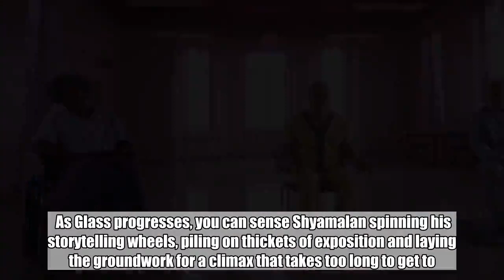M. Night Shyamalan's Glass is half empty: EW review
Regarded as a commercial come-down after the blockbuster success of The Sixth Sense, M. Night Shyamalan’s supernatural puzzle-box Unbreakable was unquestionably the work of a man ahead of the moment. Arriving in 2000, a comic-book movie fallow period between Tim Burton’s Batman films and the rise of the Marvel juggernaut, it was a new kind of superhero movie — obliquely tackling the genre with a savant’s nerdy passion, somber moodiness, and a notable lack of spandex.    After some humbling fallow years of his own, the director once hailed as the “Next Spielberg” has now returned to that film’s murky existential sandbox and Scotch-taped it to the biggest hit from the second chapter of his career, 2017’s Split, to create a wildly ambitious heroes-and-villains cinematic universe of his own. It’s hard to say whether Shyamalan’s timing is incredibly savvy or a bit opportunistic. What’s easier to say is that his new quasi-sequel, Glass, only half works.    The stars of the two previous films — Bruce Willis, Samuel L. Jackson, and James McAvoy — are all back, bound together by their characters’ unique freakish abilities. Willis’ David Dunn, the lone survivor of a train crash who emerged without a scratch and the gift (or burden) of second sight, is still a hooded lunch-pail vigilante who can brush against bad guys and see their hidden evil deeds. Jackson’s Elijah Price (a.k.a. Mr. Glass), whose brittle, easily shattered bones sparked a fiendish obsession with comic-book tropes and a belief in his role as a mastermind, is hospitalized and in a vegetative state. And McAvoy’s Kevin Wendell Crumb, whose two dozen distinct personalities wage a war of good-and-evil inside of him, is on the loose, still taking young women hostage.   Shyamalan, who also wrote the film, sets the table of his latest picture with masterly efficiency, bringing these three antagonists together at a high-tech, high-security psychiatric hospital run by an outwardly skeptical shrink played with icy calm by Sarah Paulson. She tries to rationalize their powers away, telling them that they are all suffering from the similar delusion that they are real-life superheroes. And that what they possess isn’t a gift, but rather an affliction that needs to be cured. Of course, we know otherwise.    As a fan of both earlier movies (although I prefer the intellectual rug-pulling of Unbreakable to the grim, captivity-themed Split), seeing these three characters first assembled in the same room is thrilling. But Shyamalan doesn’t seem to know what to do with his dense mythology once he’s convened his long-awaited superhero loony-bin summit meeting. Instead of having his two earlier movies dovetail to create something deeper and richer, it quickly begins to feel like subtraction by addition.    As Glass progresses, you can sense Shyamalan spinning his storytelling wheels, piling on thickets of exposition and laying the groundwork for a climax that takes too long to get to. How long? Even one of the ch